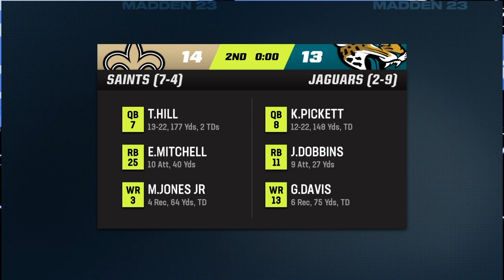Madden 23 Houston Texans Fantasy Franchise Season 2 EP 34